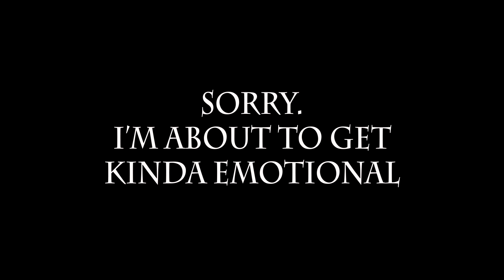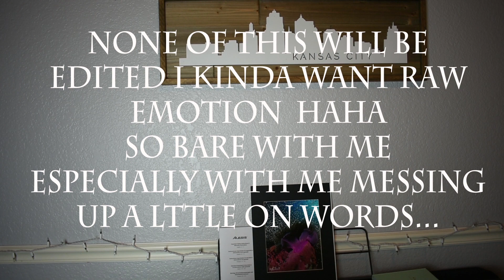REACTING TO GABBIE HANNA'S ROAST YOURSELF HARDER DISSTRACK